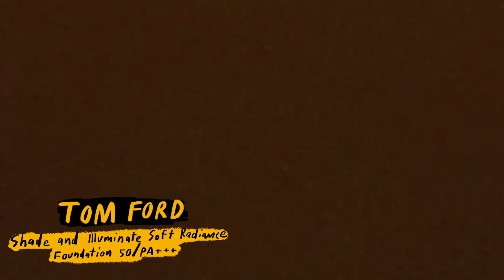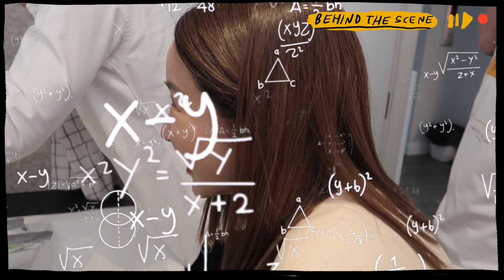BTS inspired makeup แปลงโฉมแฟนเพื่อนยกแก๊งค์ให้กลายเป็นวง k-pop บันเทิงไม่ไหว😂| Brinkkty(Tom Ford)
ฮัลโหลลล ทุกคนวันนี้บริ้งอยู่กับวง MRT ค่า
คือเราจับแฟนเพื่อน มาแต่งหน้าโดยได้ inspiration มาจาก วงBTS อันนี้ ถ้าทำให้ใครไม่พอใจต้องขอโทษด้วยจริงๆค่า
นอกจากแต่งหน้าให้แฟนเพื่อนแล้ว บริ้งก็สอนแฟนเพื่อนลงรองพื้นในขั้นตอนแรกด้วย ซึ่งทุกคนก็ให้ความเห็นเดียวกันว่าลงง่ายมากๆ และผิวเนียนสวย เปล่งประกายอย่างเป็นธรรมชาติ
เพราะบริ้งใช้ Tom Ford Shade and Illuminate Soft Radiance Foundation SPF 50/PA รองพื้นสูตรน้ำที่มีคุณสมบัติในการบำรุงผิว ให้ลุคผิวฉ่ำสวยเล่นแสงและเงาดีมาก ใครอยากได้ ขนาด 30 มล. ราคา 4,900 บาท
บริ้งแนะนำให้ไปลองสีที่เคาน์เตอร์ Tom Ford ก่อน จะมี Beauty Specialist ที่ใจดีและพร้อมช่วยเลือกสี คอยช่วยเราอยู่จ้า
หรือซื้อทาง Central, Sephora & The Mall Online ก็ได้นะคะ

ดูคลิปจบแล้วเป็นยังไงกันบ้าง ขอความเห็นกันหน่อยนะคะ